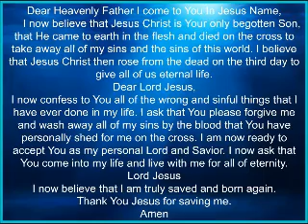Pastors Bud & Bonnie Goins Welcomes You To The Family Worship Center Church Service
Pastors Bud & Bonnie Goins & The Congregation Welcomes You To The Family Worship Center In Poplar Bluff,Mo.63901

49. And, behold, I send the promise of my Father upon you: but tarry ye in the city of Jerusalem, until ye be endued with power from on high.

1 John 4:6-9 (KJV)
6 We are of God: he that knoweth God heareth us; he that is not of God heareth not us. Hereby know we the spirit of truth, and the spirit of error.
7 Beloved, let us love one another: for love is of God; and every one that loveth is born of God, and knoweth God.
8 He that loveth not knoweth not God; for God is love.
9 In this was manifested the love of God toward us, because that God sent his only begotten Son into the world, that we might live through him.